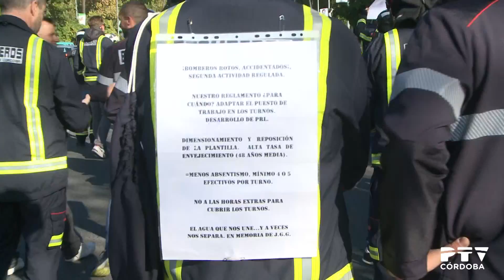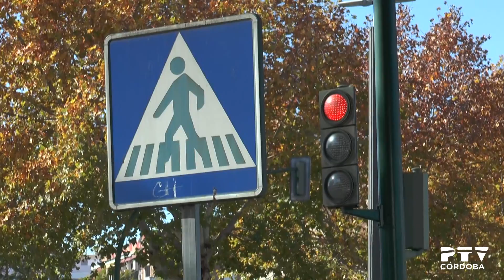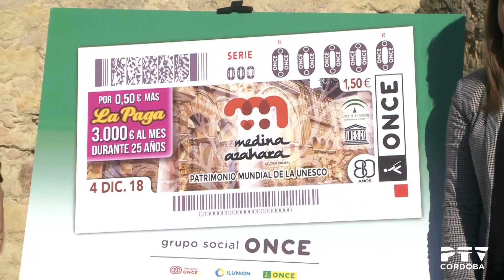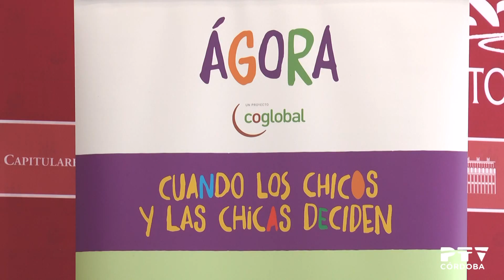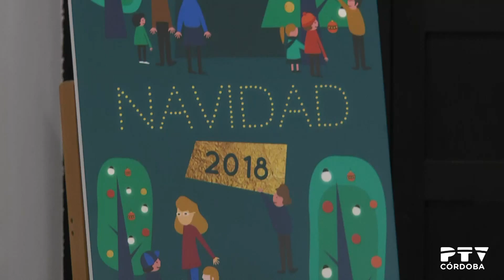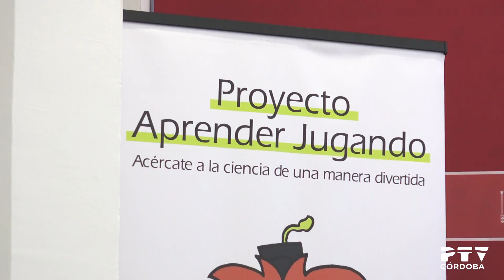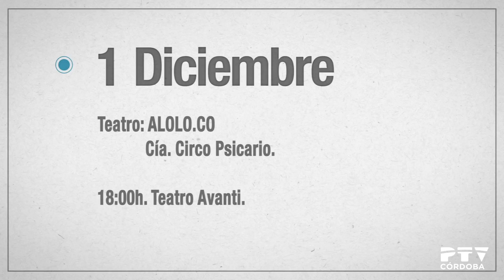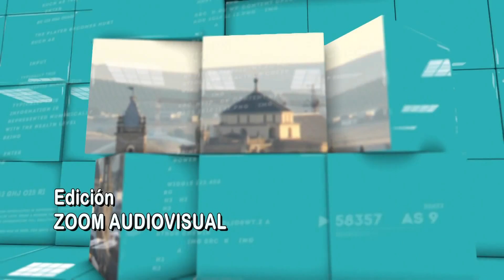PTV Noticias 29/11/2018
Contenidos:
· Manifestación de los bomberos (declaraciones de Manuel Hernández)
· Un motorista fallece en un accidente de tráfico
· La ONCE dedica un homenaje a Medina Azahara (declaraciones de Isabel Ambrosio, Esther Ruiz y Cristóbal Martínez)
· Presentación del programa escolar Ágora sobre igualdad de género (declaraciones de Alba Doblas)
· Presentación de la programación navideña (declaraciones de Carmen González y Miguel Ángel Roldán)
· Presentación de la II Feria de la Ciencia (declaraciones de Amparo Pernichi y Jorge Alcántara)